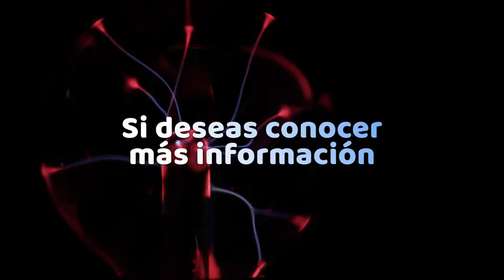Diego Sinhue. 💡Guanajuato es innovación.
Ahora contamos un Laboratorio de Innovación para los sectores automotriz y aeroespacial, en el cual participan organismos de educación, investigación, empresariales, de la sociedad civil y gubernamentales.👩🏻‍💻🧑🏻‍💻
¡Aquí sí invertimos en el futuro!🤖🎯